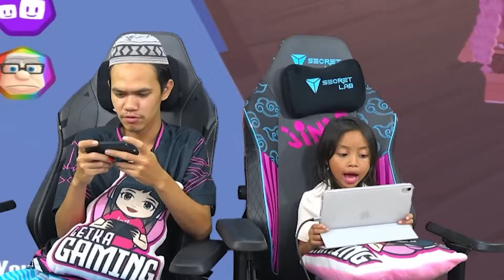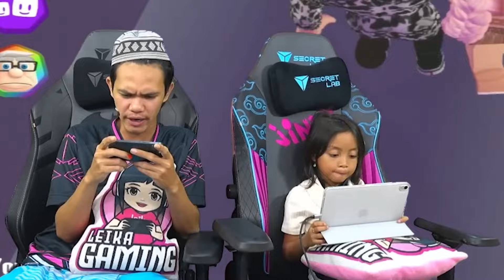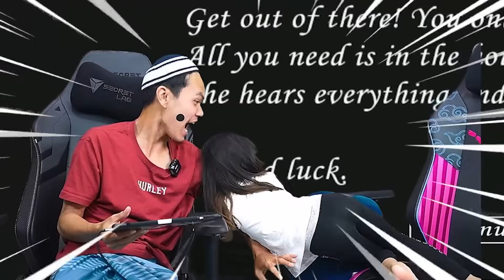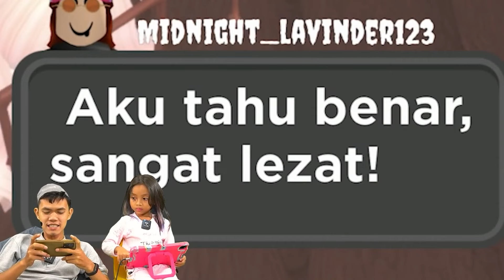24 JAM LEIKA DIKEJAR HANTU NENEK DAN GRANNY 😱😨 KOMPILASI LEIKA GAMING 1 JAM [ROBLOX INDONESIA]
Haiii teman-teman Leika. Kali ini Leika main game Roblox yaaa,